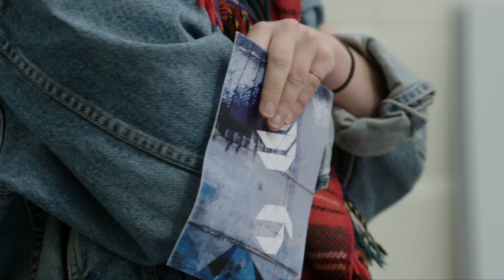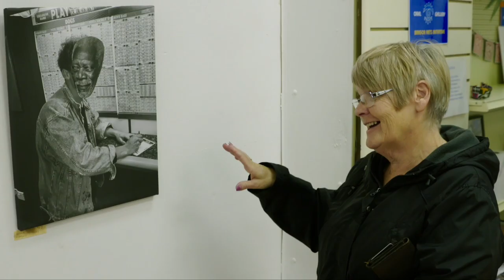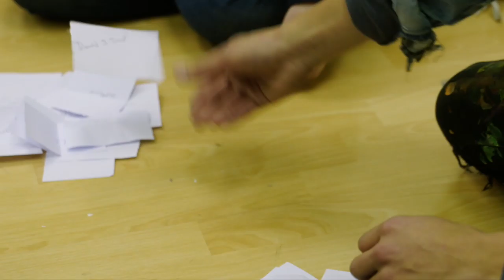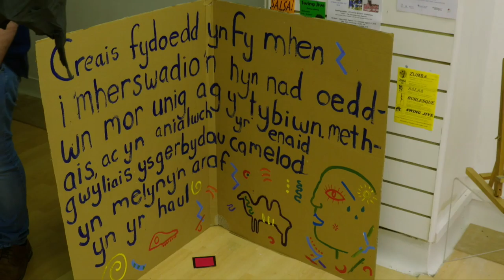Ydi unrhywun yn gallu bod yn artist? – Celf ayyb (4/4)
Fydd yr oriel gelf amatur yn nefolaidd neu'n uffernol? Dyma ran ola her gelfyddydol Gwennan Mair, Alun Parrington, Elan Grug a Miriam Elin Jones, dan arweiniad Llŷr Alun Jones. Ydi celf mor hawdd ag y mae'n edrych go iawn?

A phwy fydd ag arddangosfa fuddugol Celf Ac Yn Y Blaen?